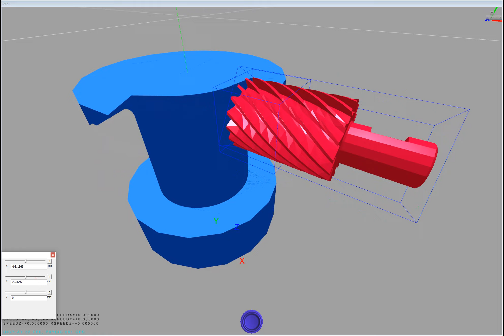Machining simulation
Virtual Universe Pro can now be used to simulate machining.